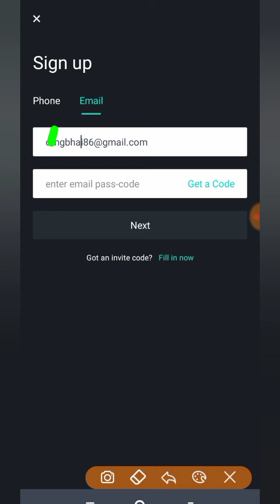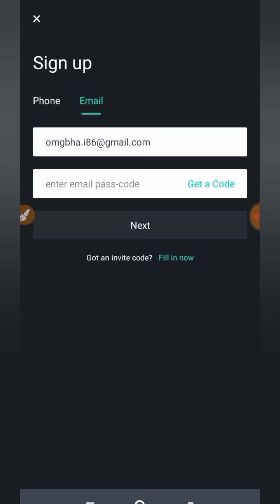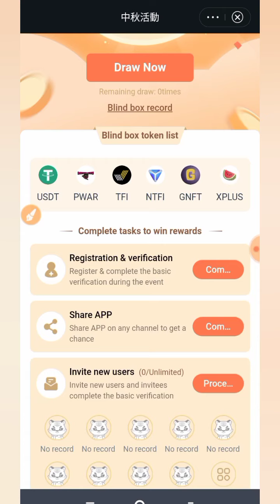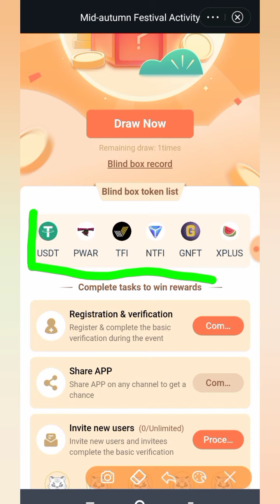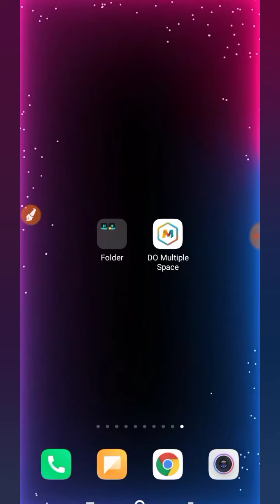😱Hoo Pro App Unlimited Trick | Earn Free 5$+5$ Trick | New Crypto Loot Airdrop | Instant Payment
All Loot Link (search real earner)
IN TELEGRAM

Hello Guys,
Today I am talking about hoo pro app unlimited trick, hoo pro app trick, Crypto loot trick, crypto new loot airdrop..
DON'T MISS 🙏🙏

(4:20 Start Fb trick)

✅ Your Queries ✌️
earning app
new color prediction website today
new color prediction app today
color prediction website
Huobi Pro new offer
Huobi Pro new loot
Huobi Pro airdrop today
Huobi wallet Airdrop
Huobi wallet Airdrop Crypto Today Airdrop Crypto Today
New today Airdrop
2021 Bitcoin Earning App
2021 New Bitcoin Earning App
bitcoin
new Airdrop
earnings app

Real Earner ✌️